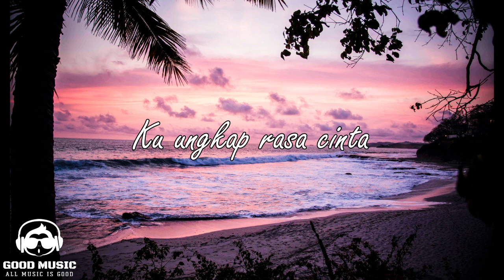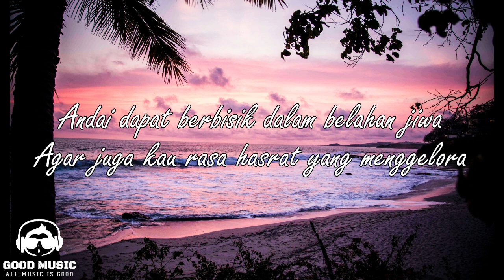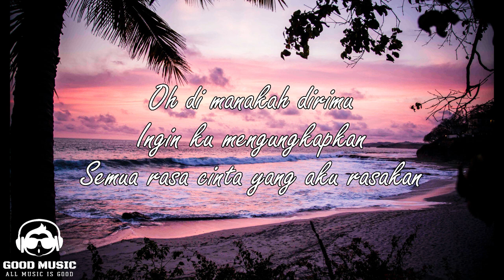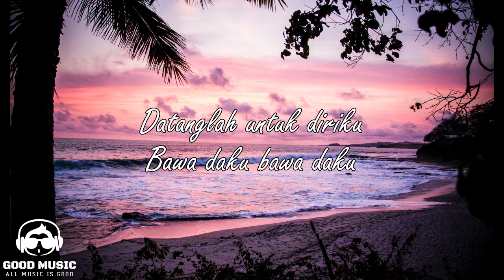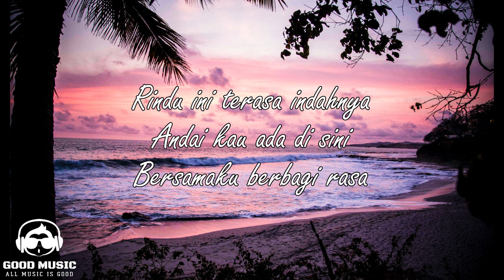RINDU INI – WARNA │ LIRIK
Penyanyi : WARNA
Judul : RINDU INI

Lirik

Rindu ini terasa indah
Gelisah jiwaku
Andai kau disini
Ku ungkap rasa cinta
Ah

Saat rindu melanda gelisah di jiwaku
Mungkinkah kau rasa gundah di hati
Andai dapat berbisik dalam belahan jiwa
Agar juga kau rasa hasrat yang menggelora

Oh…
Rindu ini terasa indahnya
Andai kau ada di sini
Bersamaku berbagi rasa

Ingin kuungkap semua rasa
Curahkan cinta ini
Untukmu hanya dirimu

Oh di manakah dirimu
Ingin ku mengungkapkan
Semua rasa cinta yang aku rasakan

Oh
Bersamaku berbagi rasa

Curahkan cinta ini
Untukmu hanya dirimu

Bersamaku berbagi rasa

Curahkan cinta ini
Untukmu hanya dirimu

Datanglah untuk diriku
Bawa daku bawa daku

Bersamaku berbagi rasa

Curahkan cinta ini
Untukmu hanya dirimu

Bersamaku berbagi rasa

Curahkan cinta ini
Untukmu hanya dirimu